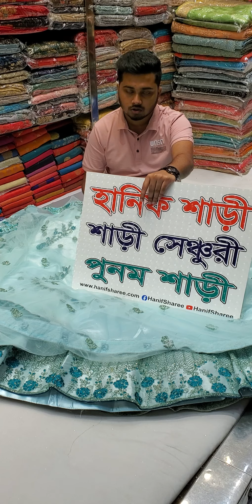সুন্দর সুন্দর মীনা পার্টি লেহেঙ্গা \\ Party Wear Net Lehenga \\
ADDRESS
Shop number : 17 Noor-Mansion shopping center (2nd) floor Gausia Market Dhaka 1205 Dhaka, Dhaka Division, Bangladesh